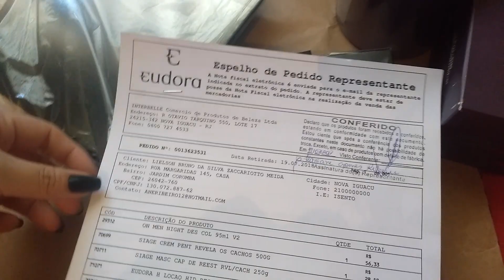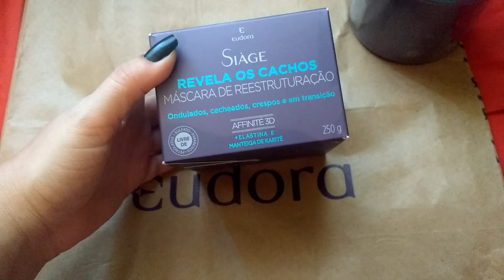2° Pedido Eudora || Ciclo 09/2018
Oiê Meu povo!
O vídeo de hoje é Meu último pedido do ciclo 9, são poucas coisas mas como sempre vim compartilhar com vocês. 😉